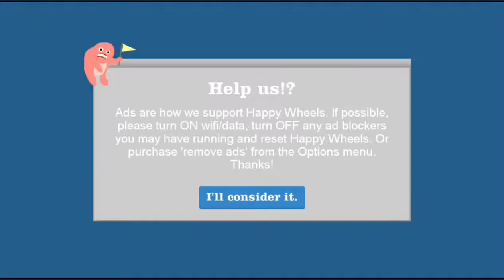Playing Happy Wheels